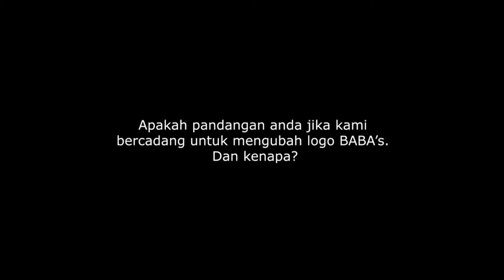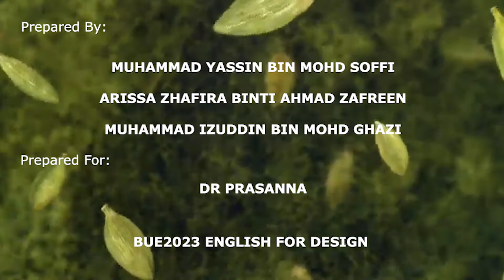BABAs eUser Feedback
An online interview session with 8 users of a well known as basic food product, BABAs. The purpose of the interview is to meet the objectives of the learning subject only.